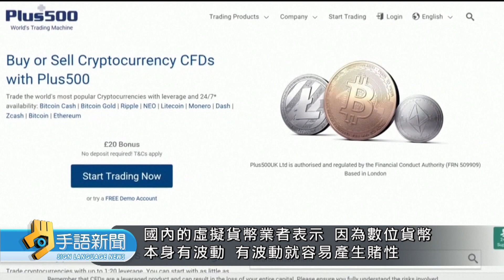虛擬貨幣納管 金管會承接監理主管機關 | 20230321 公視手語新聞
近年來、虛擬貨幣的交易、相當熱絡，也衍生不少風險，國內一直沒有確定、主管機關，金管會主委黃天牧昨天證實，金管會、將承接、「虛擬資產」的監理主管機關，包括客戶資產，平台資產的分離、商品上、下架審查，以及、投資人保護，都會是「監管」的範圍。
🙌每週一到週五 早上8:00-8:30 歡迎收看